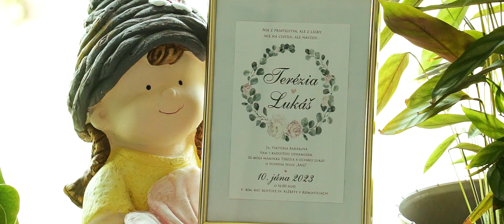Trailer Terézia a Lukáš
Svadobný deň Terézie a Lukáša,
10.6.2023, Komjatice